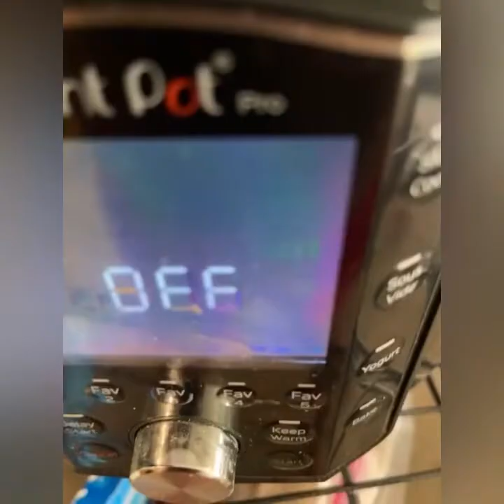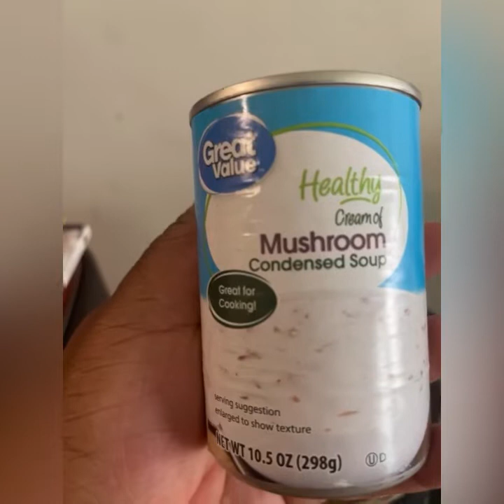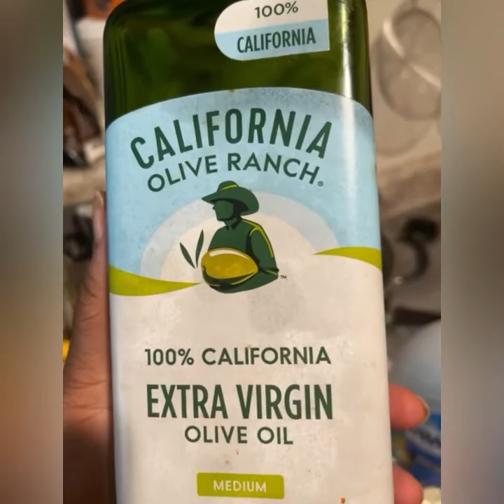Lemon garlic baked chicken mixed vegetables and cauliflower rice￼| What I’m up to￼? ￼